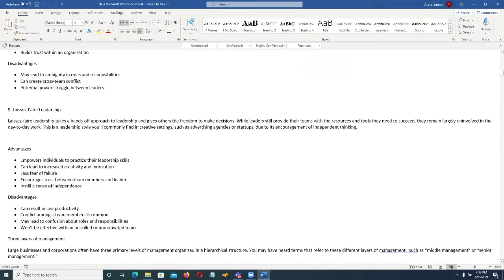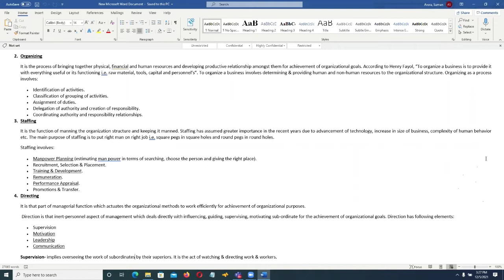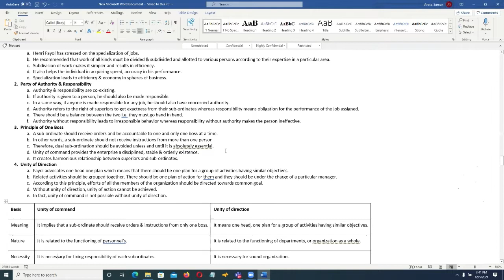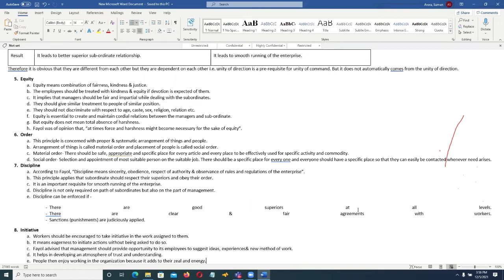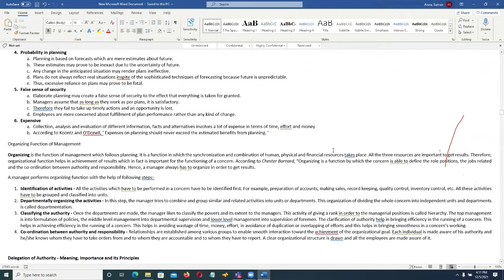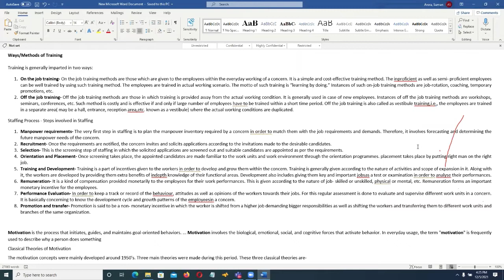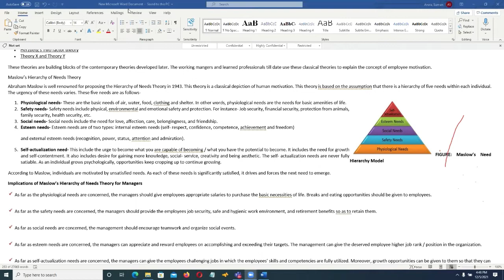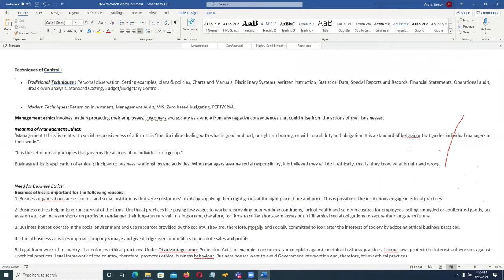BHA (Bachelor in Hospital Administration) - 1st Year Online Video Tutorial by AIHMS - Class 2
Online Video Tutorial of "Foundation of Management "
Course :  BHA (Bachelor in Hospital Administration)
College : AIHMS (Athar Institute of Health and Management Studies)